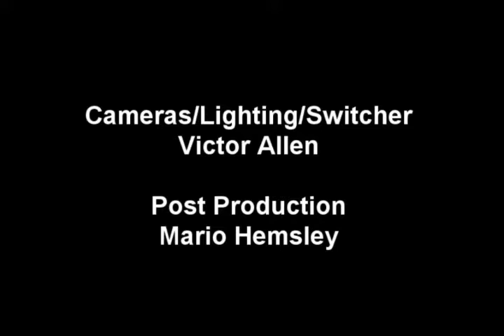Morning Coffee 03 30 15 Part 5 Closing